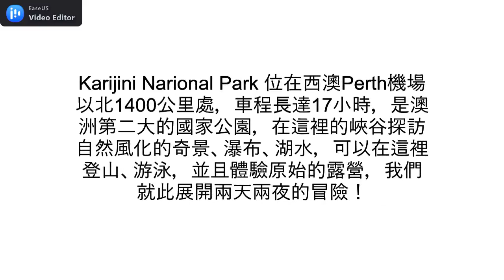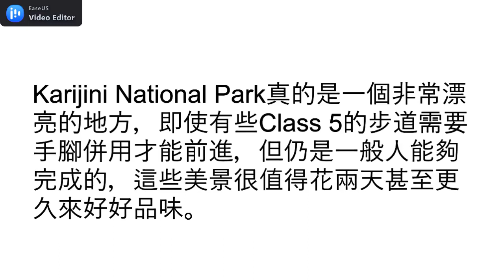Karijini National Park 西澳第二大國家公園，必去景點｜享受峽谷/瀑布/湖水泳池自然美景，好想游泳可是水真的好冰、根本是冰塊水XD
Karijini National Park 是西澳第二大國家公園，位在Perth以北一千公里，歷史悠久、擁有許多自然景觀，在這裡享受峽谷/瀑布/湖水泳池美景，各種等級步道有著不同的挑戰！難以用言語形容的美，一定要親身體驗過~